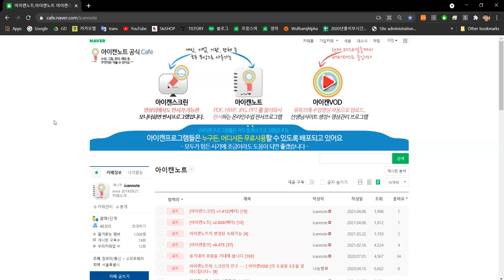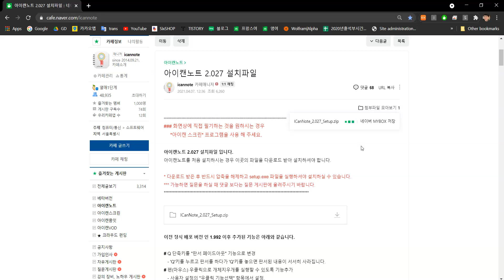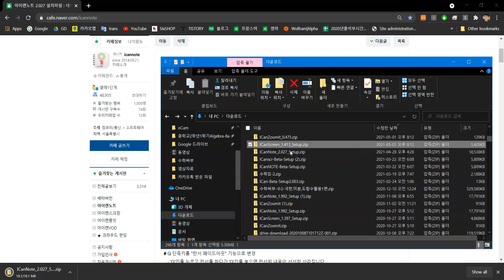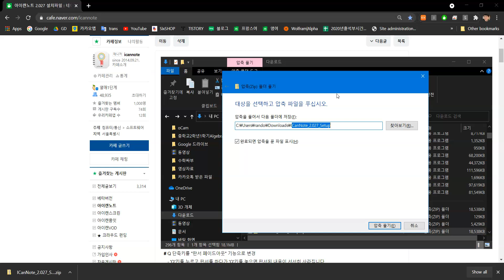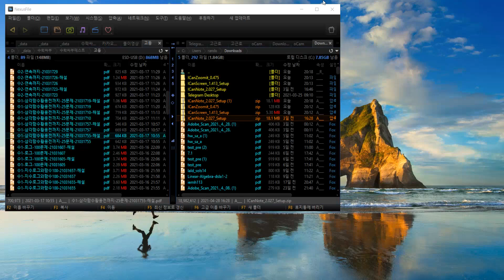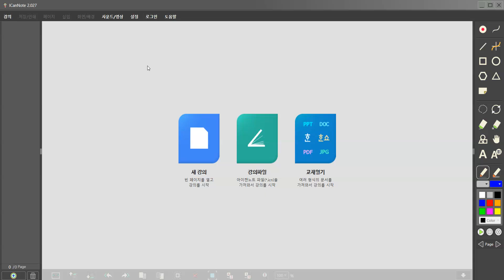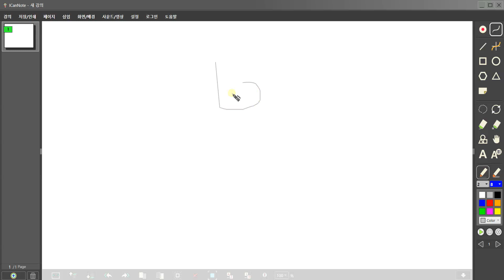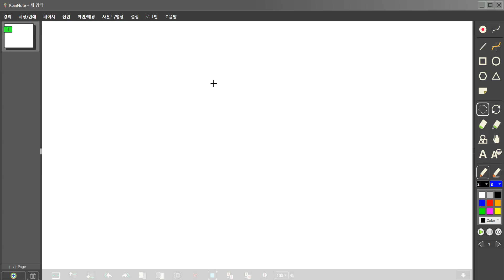아이캔노트 설명서 1 1노트설치와기본필기